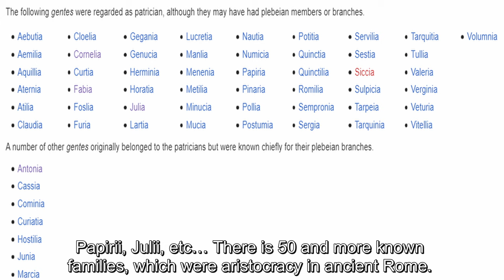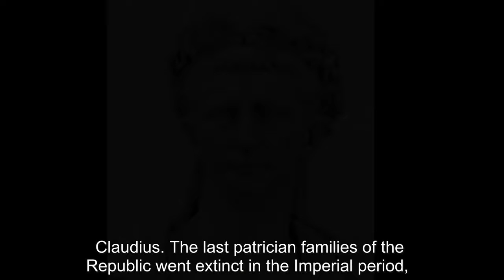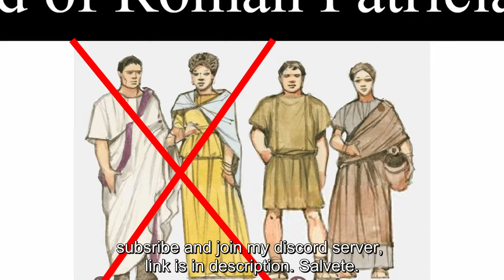What Happend To ROMAN Aristocracy? /Aurelian/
Ave at my new video, today, I will tell you what happend to Roman aristocracy. Salvete.